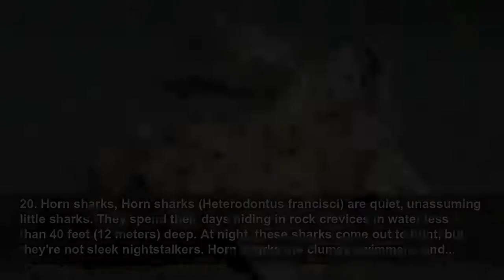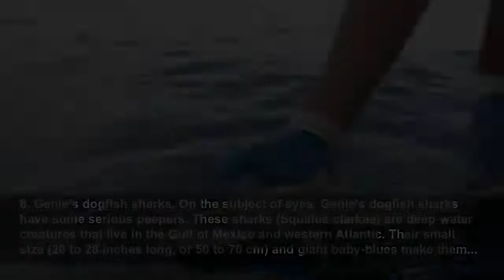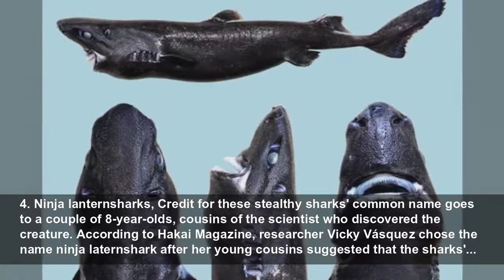20 of the weirdest sharks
Sharks are loveable weirdos, but a few may haunt your nightmares.
Live Science
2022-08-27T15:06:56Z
Sharks are loveable weirdos, but a few may haunt your nightmares, Does the word "shark" make you conjure up an image of an animatronic Jaws, rolling its dead eyes and gnashing its terrible teeth? While this image of great whites is iconic, there's so much more to sharks than that horror-movie...
20. Horn sharks, Horn sharks (Heterodontus francisci) are quiet, unassuming little sharks. They spend their days hiding in rock crevices in water less than 40 feet (12 meters) deep. At night, these sharks come out to hunt, but they're not sleek nightstalkers. Horn sharks are clumsy swimmers, and...
19. Pocket sharks, Not only do these sharks fit in the palm of a hand, they're shaped like tiny sperm whales. The cuteness is unbearable. These are pocket sharks, or Mollisquama mississippiensis, a pint-sized new species discovered in the Gulf of Mexico in 2010. The sharks aren't actually named...
18. Whale sharks, At up to 33 feet (10 m) long, whale sharks are the biggest living species of fish in the world. But that's not what qualified them for a spot on this list. Instead, it's their eye-teeth. In 2020, Japanese researchers discovered that whale shark eyes are surrounded by tiny teeth...
17. Godzilla sharks, Three hundred million years ago, Godzilla sharks made mincemeat of smaller fish in what was then an estuary and what is now New Mexico. Godzilla is just a nickname for these 6-feet-8-inches-long (2 m) monsters, though — their actual name is Hoffman's dragon sharks...
16. "Pig-faced" sharks, Not only do these sharks have flattened, piglike snouts, they also grunt like pigs when pulled from the water. For that reason, people fishing in the Mediterranean often call them "pig fish." The sharks are officially named angular roughsharks (Oxynotus centrina). These...
15. Goblin sharks, These sharks are pretty spooky. Goblin sharks (Mitsukurina owstoni) have sharp, protruding teeth and long snouts, and their pinkish-purplish coloring looks weirdly mammalian. It's not hard to see how these sharks got their common name. Unless you're a crustacean or cephalopod,...
14. Cookiecutter sharks, Cookiecutter sharks (Isistius brasiliensis) aren't very big — they grow to only about 20 inches (50 centimeters) long — but they are very, very bitey. Using their round, toothy jaws, these sharks sometimes nibble chunks off creatures much larger than themselves, including...
13. Frilled sharks, These frills can kill. Frilled sharks (Chlamydoselachus anguineus) get their name from their 300 three-pointed teeth, which are arranged in rows that look like frills. Growing up to 5 feet (1.5 m) long, frilled sharks punch above their weight when targeting prey, using their...
12. Skinless blackmouth catshark, A naked shark pulled from the Mediterranean in July 2019 wasn't a new species but a completely mystifying individual with a strange condition: It was apparently born without skin or teeth. Inexplicably, this blackmouth catshark (Galeus melastomus) was doing fine...
11. Viper dogfish, Viper dogfish (Trigonognathus kabeyai) might as well come from another planet. This species of deep-sea shark was only discovered in 1986, and it's been seen only rarely since. Distant relatives of goblin sharks, viper dogfish have a similar protruding jaw with a nasty set of...
10. Ghost sharks, Gliding through the dark ocean about a mile (1,640 m) deep, pointy-nosed blue ratfish (Hydrolagus trolli) look like strange, silent phantoms. For that reason, these elusive sharks are sometimes known as "ghost sharks." Ghost sharks were not formally identified until 2002, when...
9. Cyclops dusky shark, In 2011, commercial fishermen pulled a dusky shark (Carcharhinus obscurus) from the waters of the Gulf of California. The shark was pregnant, but when the fishers examined her, they found that one of her fetuses was very unusual: It was an albino and it also had only one...
8. Genie's dogfish sharks, On the subject of eyes, Genie's dogfish sharks have some serious peepers. These sharks (Squalus clarkae) are deep-water creatures that live in the Gulf of Mexico and western Atlantic. Their small size (20 to 28 inches long, or 50 to 70 cm) and giant baby-blues make them...
7. Swell sharks, Even sharks need to avoid predators. Swell sharks, which spend their days hiding in rocky crevices, have devised a clever plan to beat would-be predators: They slurp up a huge amount of seawater to swell to twice their normal size. Swell sharks live all over the place, from the...
6. Velvet belly lanternsharks, Velvet belly lanternsharks (Etmopterus spinax), which are dogfish sharks found deep in